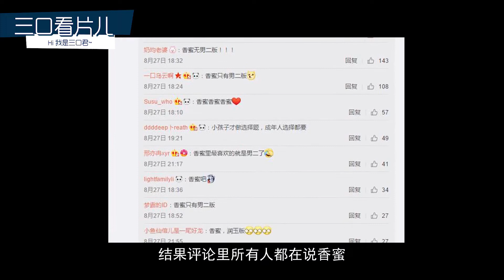三口解说《香蜜沉沉烬如霜》：你们要的无男二版本，我只能做到这个地步了。